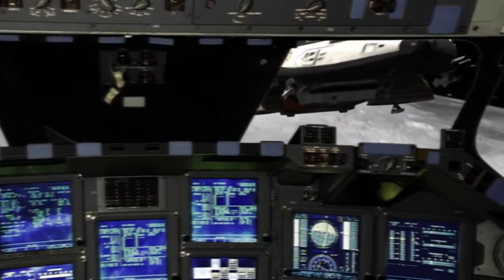Alpha Strike - Building The Ship.mp4